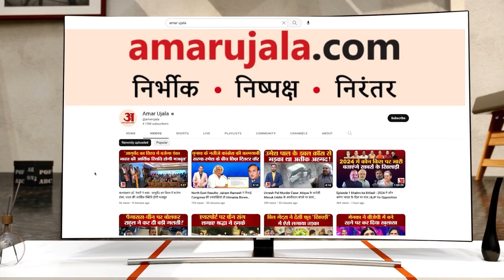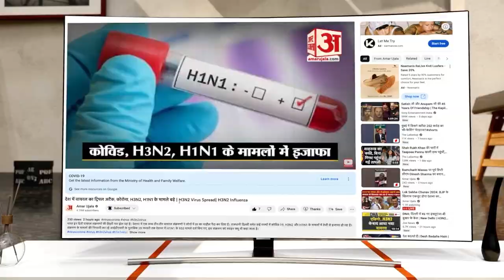Varanasi: S Jaishankar ने दलित बूथ अध्यक्ष के घर जमकर किया नाश्ता, G-20 Meeting से पहले खाई कचौड़ी